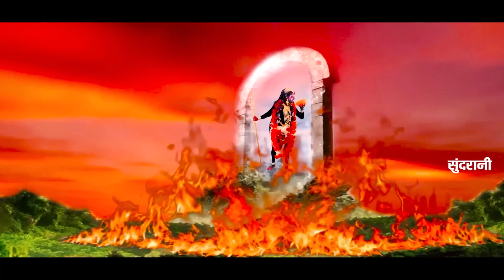Arun Yadav - Ho More Jay Jay Kali Ma - Chhattisgarhi Movaliya Jas Dhoon 2023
♬ Song - Ho More Jay Jay Kali Ma
♬ Singer - Arun Yadav
♬ Lyrics - Traditional
♬ Music Arranger - Pramod Manikpuri
♬ Recording - Sundrani Studio Raipur 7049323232
♬ Recordist - Kalpesh Parmar
♬ Video Shoot - Sundrani Studio
♬ D.O.P - Mohan Sahu
♬ Editing - Purshottam Sahu ( Prem )
♬ Language - Chhattisgarhi
♬ Genre - Regional

~: VIDEO WORLD :~

Listen to the Song now on :
wnyk Music -
Jio savan -
Amazon -
Resso -
Gana -
Hungama -